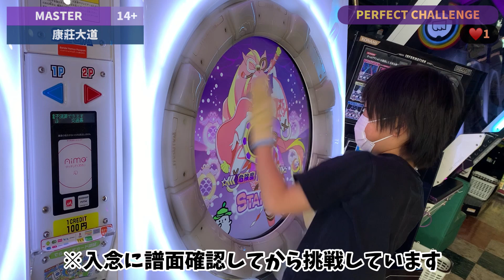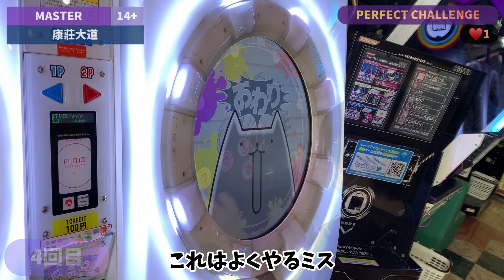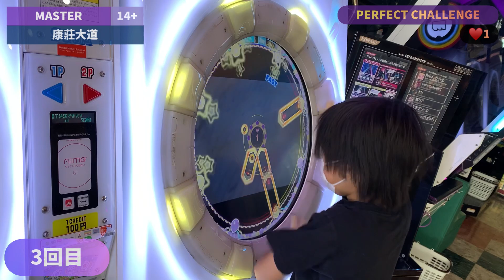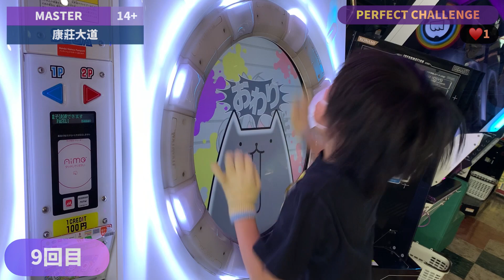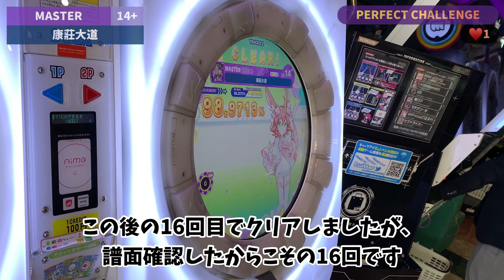パーフェクトチャレンジLIFE1失敗集 康莊大道【maimaiでらっくすFESTiVAL】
譜面確認して16回で完走するのと何の情報もなく50回で完走するのだったら後者の方がすごいと思ってます。譜面確認してなかったらプレイ回数が増えて、体力、集中力の都合上いっちゃんは絶対にクリアできません。
VSpookの時がまさにそんな感じで、長いちほーを終えてやっとたどり着いてもすでに体力も集中力も少なく、一度上手くいっても再現できないし、同じミスを繰り返すでした。あの時はたまたま翌日も休みで持ち越せたのでクリアできましたけどね。。

VSpookの失敗集も限定公開(リンク知ってる人だけが見れる)でアップロードしておいたので、良ければ下のリンクから見てください。投げやりなので見なくてもいいです！

★設定詳細
・タップスピード：7.0
・タッチスピード：7.5
・判定タイミング変更A：0.0
・判定タイミング変更B：0.0